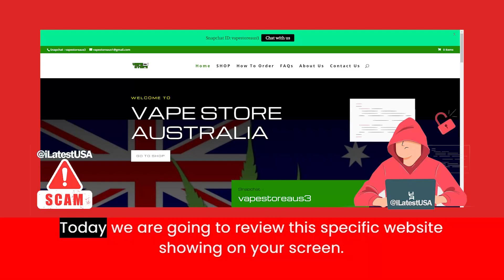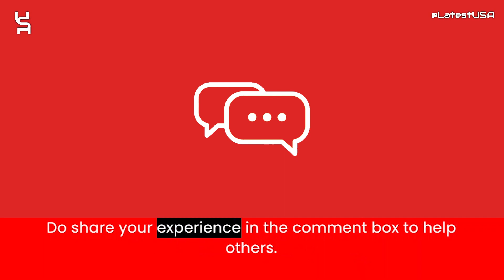Vapestoreaus Reviews | Scam Alert! VAPESTOREAUS.COM | Review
Vapestoreaus Reviews |  Vapestoreaus.com Reviews | Scam Alert! VAPESTOREAUS.COM | VAPESTOREAUS.COM Review

Vapestoreaus.com reviews,
Vapestoreaus.com is fraud?,
Vapestoreaus.com scam or legit?
Vapestoreaus.com,
VAPESTOREAUS.COM,
VAPESTOREAUS.COM review,
VAPESTOREAUS.COM scam,
VAPESTOREAUS.COM Fake Website,
VAPESTOREAUS.COM Fraud,
Is VAPESTOREAUS.COM Scam?,
VAPESTOREAUS.COM Review Scam found video proof,
VAPESTOREAUS.COM REVIEWS,
VAPESTOREAUS.COM WEBSITE REVIEW,
VAPESTOREAUS.COM WEBSITE REVIEWS,
IS VAPESTOREAUS.COM LEGIT,
latestusa,
Scam Websites